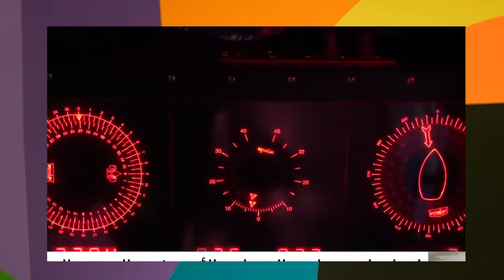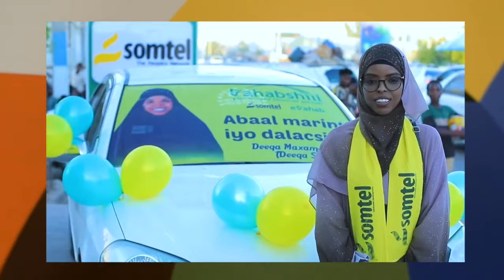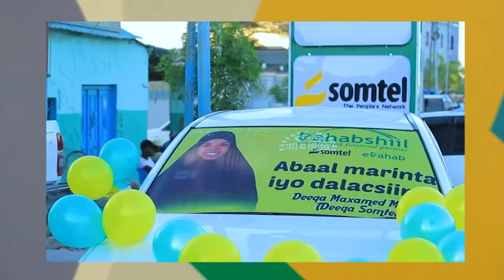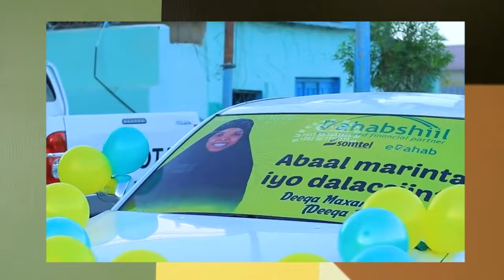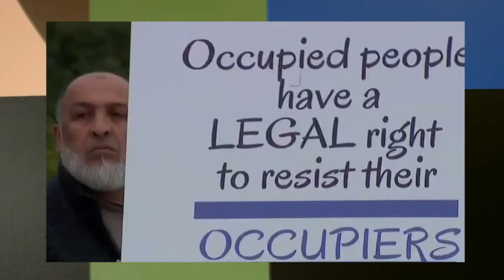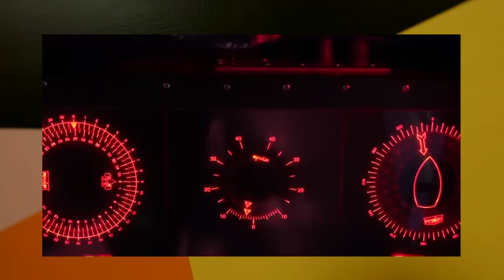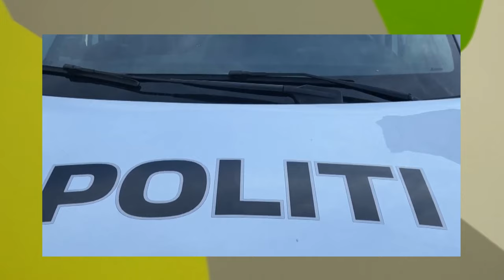Wararkii ugu Danbeeyey Sababta Mahad Salaad Loo Baaciyey & Kenya oo Heshiiskii Kabaxday